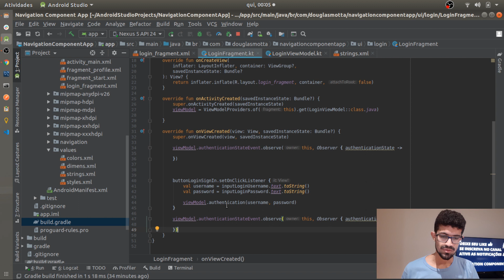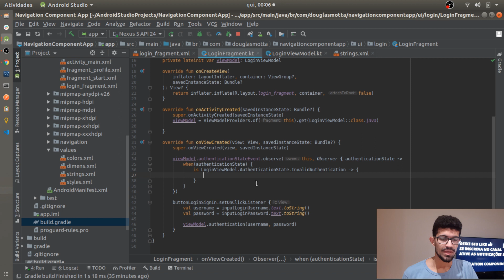Jetpack Navigation Component #08 - Feature de Login e controle de estado c/ Sealed Class - Parte 02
👨🏿‍💻 Já pensou como é a carreira de um(a) programador(a) na prática? Quais são seus desafios? Como evoluir profissionalmente? Saber a hora certa de buscar novos desafios? Eu tento esclarecer tudo isso com base na minha carreira profissional:
✔️ Literaturas importantes que eu recomendo para sua carreira:

📖 Dominando O Android Com Kotlin(Nelson Glauber)
📖 Código Limpo (Robert C. Martin)
📖 Padrões de Projetos: Soluções Reutilizáveis de Software Orientados a Objetos (Gang Of Four)
📖 Orientação a Objetos e SOLID para Ninjas: Projetando classes flexíveis (Mauricio Aniche)

Hoje iremos aprender nessa série de vídeo-aulas sobre o android navigation component a criar e controlar o estado da tela de login.

Próxima série: Android Jetpack Room (QUANDO ALCANÇARMOS 1.000 INSCRITOS NO CANAL)

👏 Me ajude a bater a meta de 1.000 inscritos para que possamos criar uma nova série de vídeo-aulas sobre o Room (SQLite) nesse projeto!